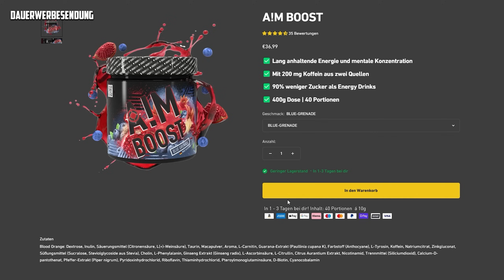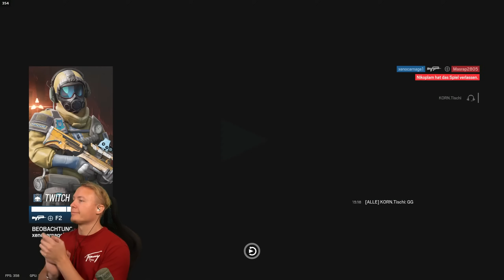GEILES Team x GEILES PACK OPENING! | Rainbow Six Siege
►UBISOFT Creatorcode: lusor